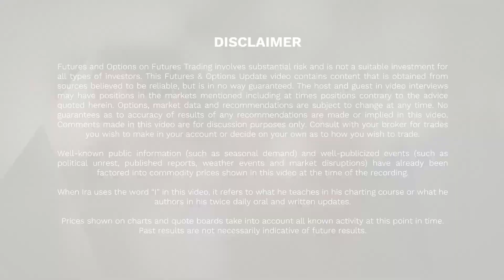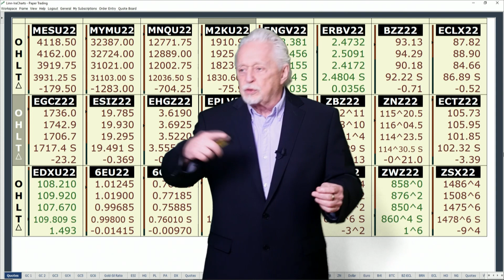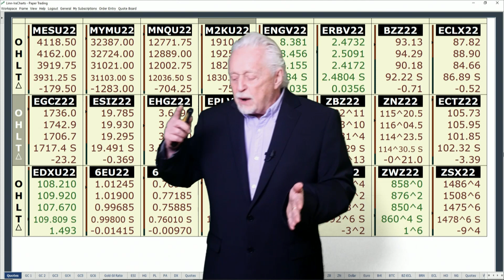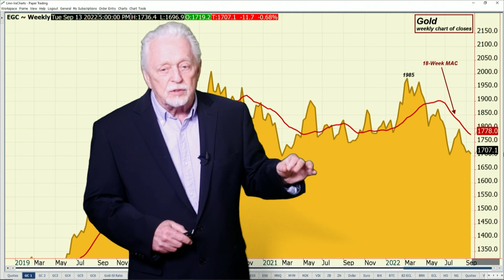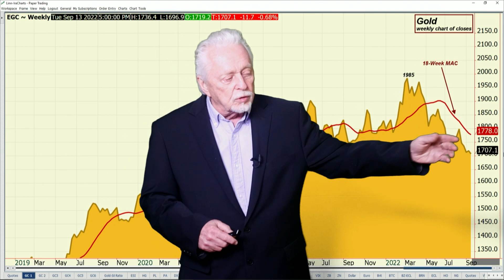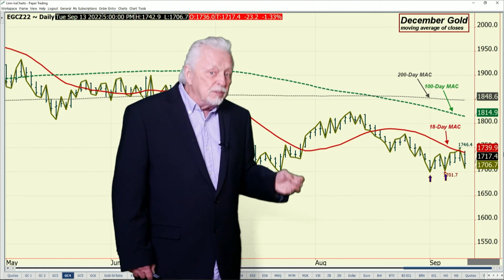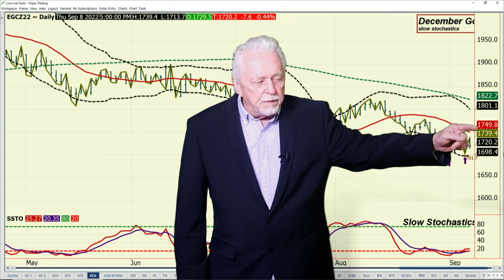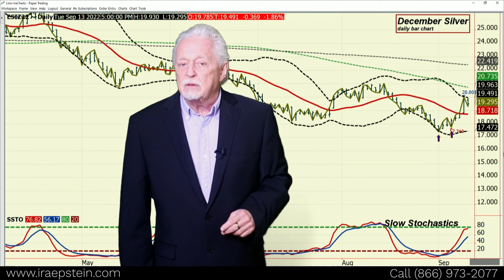Ira Epstein's Metals Video 9 13 2022